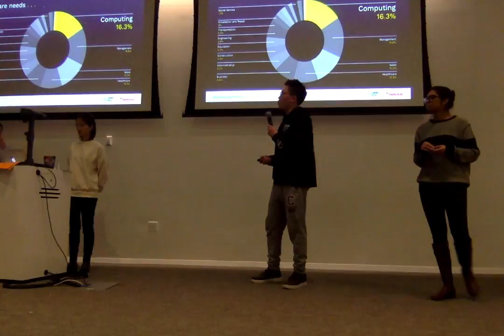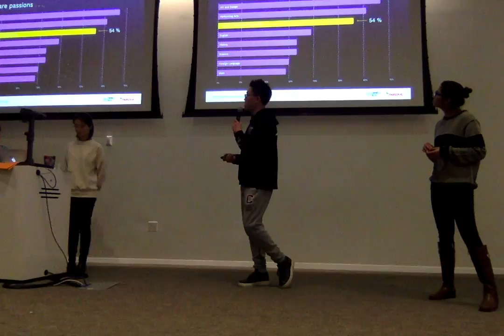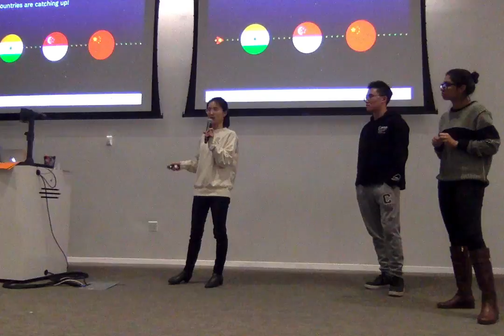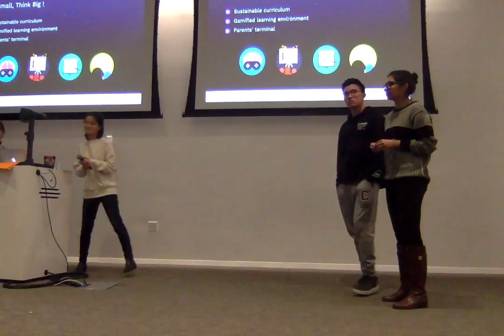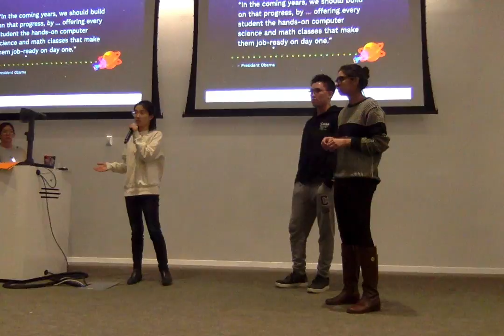Homebound sprint1 Presentation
A game to teach K12 children computational thinking in a fun and engaging way.

In this presentation we are addressing the market size we aim to focus on.